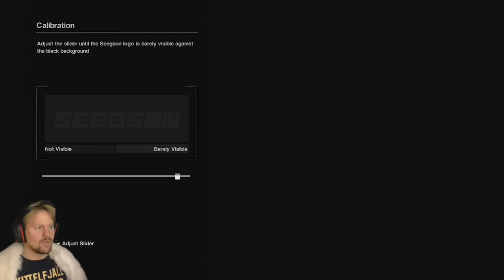Alien Isolation - PART 1 | Deep space horror! | Epic Hedgie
What would you do if your mother was this super famous engineer who disapreard on a weird mission under suspicious circumstances? Do the same thig that she did? OF COURSE! THATS NOT STUPID AT ALL!

Initial release date: October 7, 2014
Publisher: Sega
Developer: Creative Assembly
Awards: BAFTA Games Award for Use of Audio
Platforms: PlayStation 4, Xbox One, PlayStation 3, Xbox 360, Microsoft Windows, Linux, Macintosh operating systems
Genres: Action-adventure game, Stealth game, Survival horror